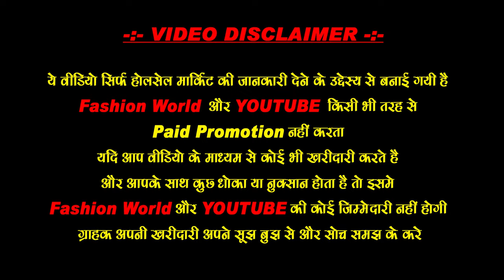Ladies purse manufacturers in Delhi | Ladies Purse and Bags Wholesale Market,Wallets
Haya fashion
Branded, Luxury & Imported Ladies Bag Suppiler in Delhi

related searching bags

purse market
purse wholesale market
purse
purse market delhi
wholesale purse
karol bagh ladies purse
karol bagh ladies purse market
karol bagh purse market
karol bagh purse market delhi
karol bagh bag market
karol bagh purse wholesale market
karol bagh school bag market delhi
ladies purse wholesale market karol bagh
ladies purse wholesale market delhi karol bagh
delhi purse market wholesale
delhi purse market
delhi purse market retail
delhi purse
delhi belt purse market
delhi mein purse
delhi ka purse
purse kaise banate hain
purse wholesale market
purse market
purse factory
purse purse
purse making
purse craft
purse cutting and stitching
purse ka design
ladies purse nabi karim
ladies purse

wholesale ladies bag
wholesale ladies bag market in kolkata
wholesale ladies bag market in dhaka
wholesale ladies handbags in hyderabad
ahmedabad wholesale ladies purse
wholesale mein ladies purse
indore wholesale ladies purse market
ladies purse wholesale market in lahore
wholesale ladies purse delhi
wholesale ladies purse market in delhi
ladies purse wholesale market delhi sadar bazar
ladies purse wholesale market delhi nabi karim
ladies purse wholesale market delhi new video
ladies bag wholesale market dhaka
ladies bag wholesale market in karachi
ladies bag wholesale market in lahore
ladies bag market in delhi
ladies bag market in kolkata
ladies bag market
ladies bag market in mumbai
ladies bag market in dhaka
ladies bag market in india
ladies purse market kolkata
ladies purse market kanpur
ladies purse market wholesale
ladies purse market lahore
ladies bag wholesale market in kolkata
imported ladies purse wholesale
imported ladies purse wholesale in delhi
imported ladies purse wholesale in mumbai
imported ladies purse suppliers
imported ladies bags
nabi karim purse market
nabi karim purse wholesale market
nabi karim purse
nabi karim purse market delhi
nabi karim wholesale purse
nabi karim ladies purse
nabi karim ladies purse market
ladies purse manufacturer in delhi
ladies purse manufacturer
ladies purse manufacturer in mumbai
ladies purse manufacturer in kolkata
ladies purse manufacturer in surat
ladies purse manufacturer in india
ladies purse bag
ladies bag purse design 2021
ladies bag purse dikhaiye
ladies shoulder bag
ladies purse handbag
cheapest purse market in delhi
wholesale purse market delhi
branded ladies purse